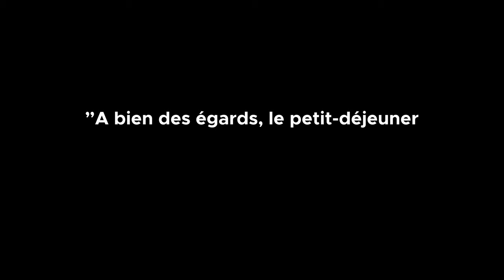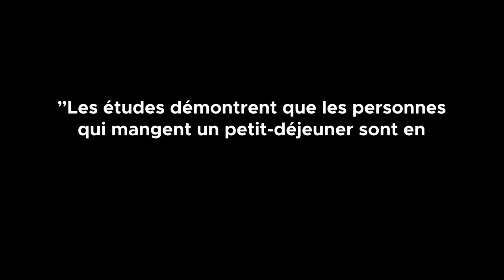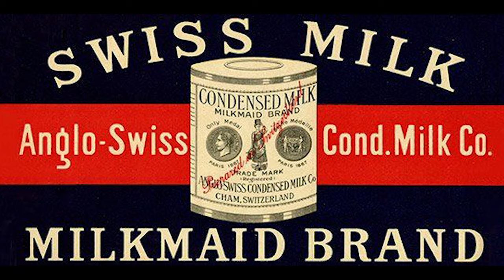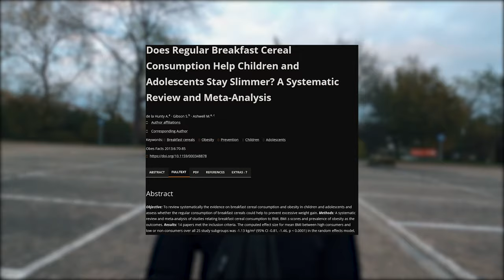Comment le petit-déjeuner est devenu INDISPENSABLE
Comment le petit-déj est aujourd'hui présenté comme le repas le plus important de la journée ?
Est-il aussi bienfaisant qu'on nous le dit... ?
Camera : Gopro Hero 8 Black
Micro : Rode Videomic Pro
Micro en intérieur : Rode NT-USB
Gimbal stabilisateur : Zhiyun Crane M2
Sources

Revue 2013 "Est-ce que les céréales du déjeuner réguliers aident les enfants et les adolescents à rester mince ?"